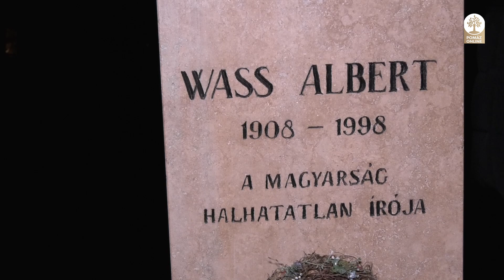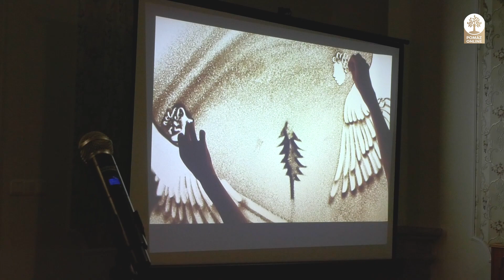Adventi gondolatok a kastélyban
A Pilisi Nemzeti Keresztény Egyesület különleges irodalmi élménnyel várta az érdeklődőket advent első vasárnapján a Teleki-Wattay Kastély dísztermében és a kastélykertben álló Wass Albert szobornál.